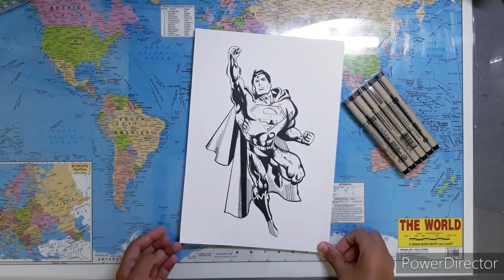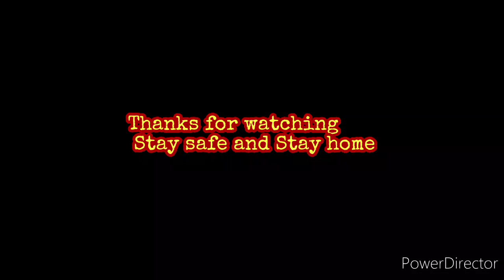How to draw Superman in Comic Book Style 🦸🏼‍♂️🦸🏼‍♂️🦸🏼‍♂️ Inspired by ZHC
Hey guys so this time I am drawing Supernman  but it is different from my usual style . I was inspired by ZHC . So it tried it out. It turned out exceptionally Well. So I have decided I am gonna do more drawings like this. As I am unable to go out I might upload more frequently.

Link to my other movie art

Black Widow -

Jumanji : Dwayne Johnson -

War : Hrithik Roshan -

Hope you like this drawing. It took me 5 hrs to make.

▪️A4 Paper
▪️Random Mechanical Pencil
▪️Milan Kneadable Eraser
▪️Pigma Micron Perfect set.

KEEP DRAWING !!!